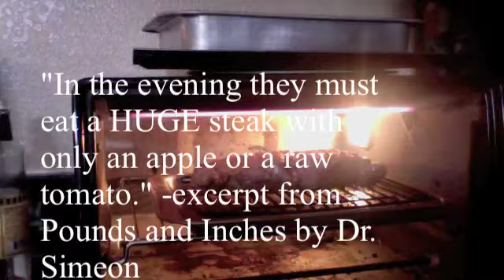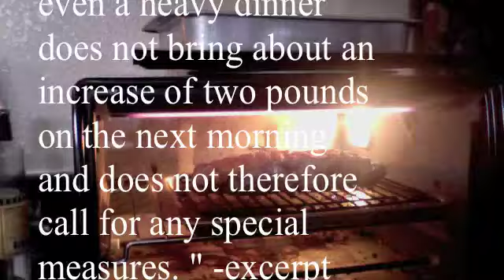HCG R1P3D17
ANOTHER STEAK DAY. Geez, will I NEVER stabilize? Stepped on the scale this morning for a 2.2lb increase from LIW. What the heck? My guess is that the 1-1/2 avocados I ate throughout the day, and the heavy whipping cream I used in my tea, snack and dessert, and all the butter at dinner might have contributed. I even did a California Kicker last night (to no avail). Ah me.